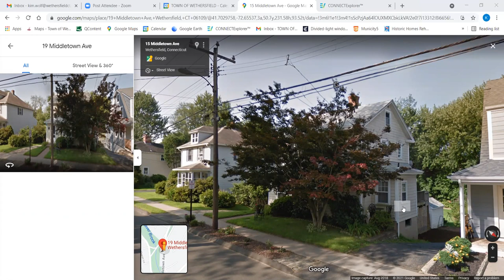Historic District Commission Meeting - August 10, 2021